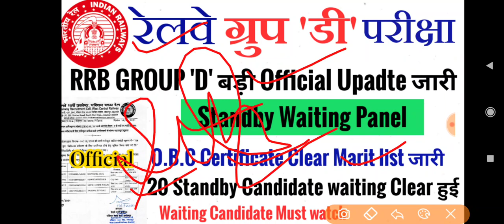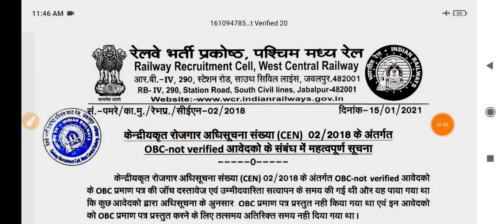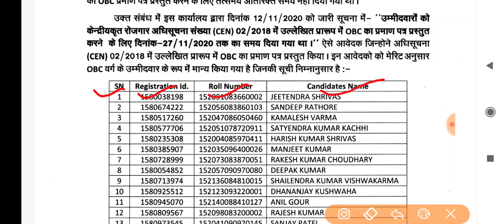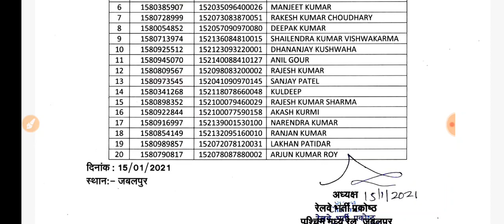RRB Jabalpur Group D Update |20 Standby Candidate Waiting Clear Panel जारी | O.B.C Certificate Clear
Sarkari babu